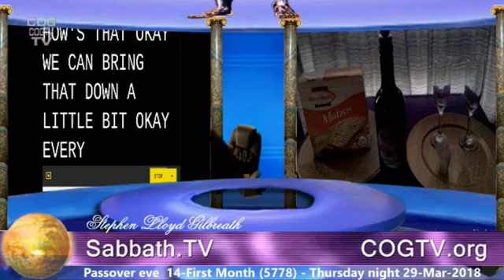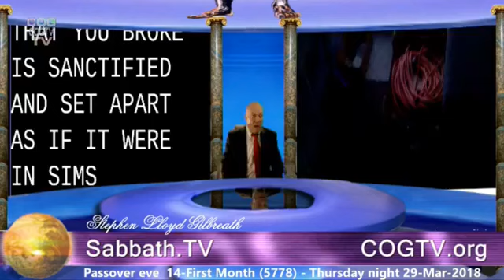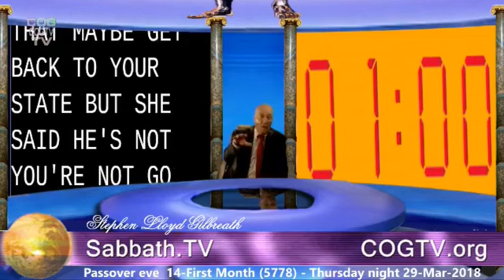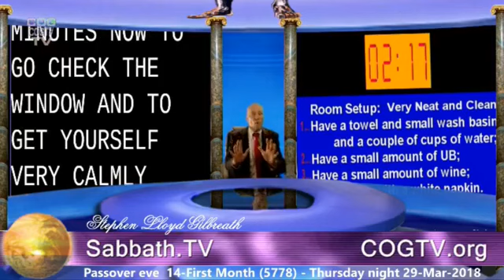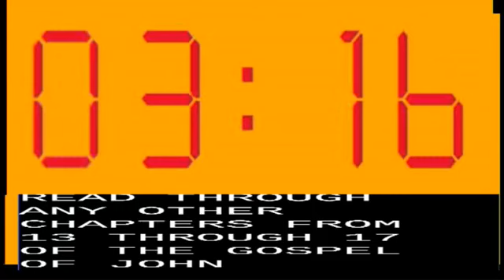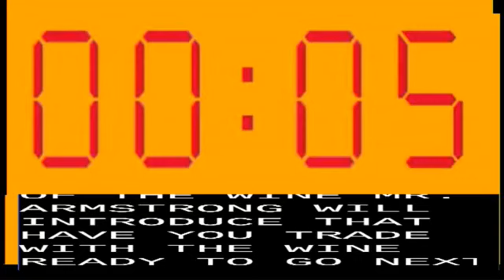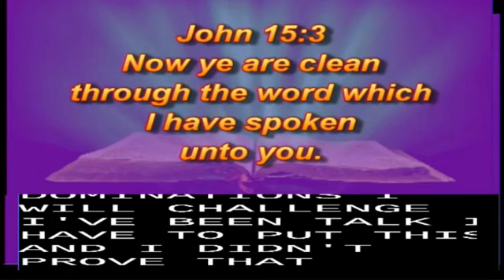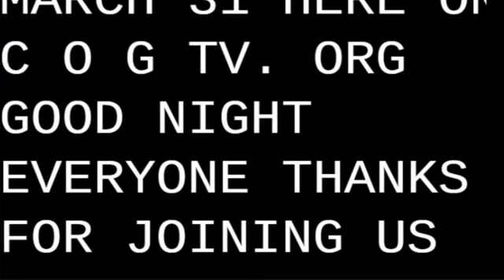Sabbath.TV - Passover Memorial & Footwashing - Thursday Night - 29-Mar-2018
Live Stream of Thursday Night Passover Memorial & Footwashing on 29-Mar-2018 -- features God's end-time apostle Herbert W. Armstrong speaking in the last Passover service that he conducted from Pasadena in 1981.  Only baptized members should participate in this service.  Tonight's live stream hosted by Stephen Lloyd Gilbreath.